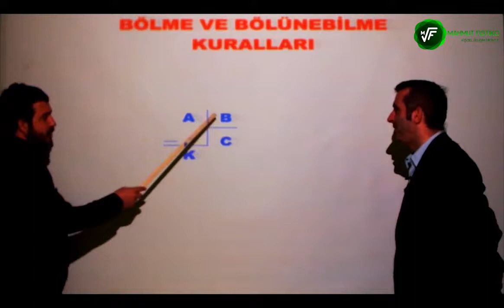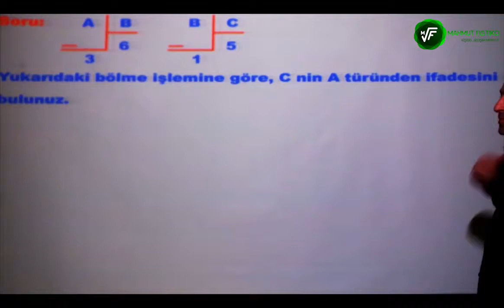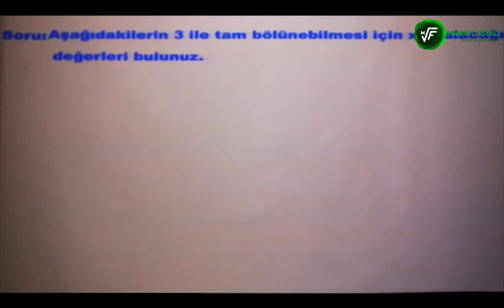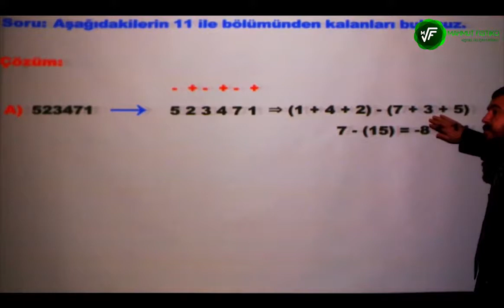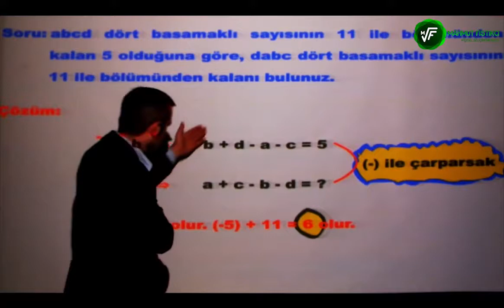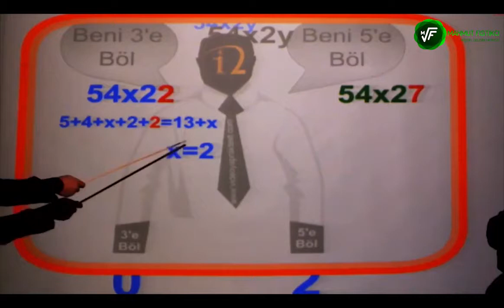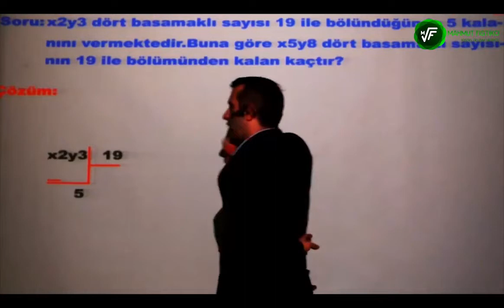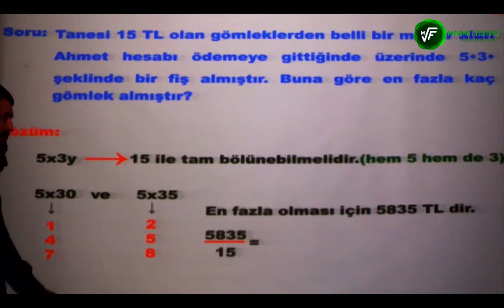2018-KPSS-YKS-DGS-ALES BÖLME-BÖLÜNEBİLME KONUSUNU UNUTMAMAK ÜZERE ÖĞRENİN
2018- KPSS-YKS-DGS-ALES BÖLME-BÖLÜNEBİLME KONUSUNU UNUTMAMAK ÜZERE ÖĞRENİN